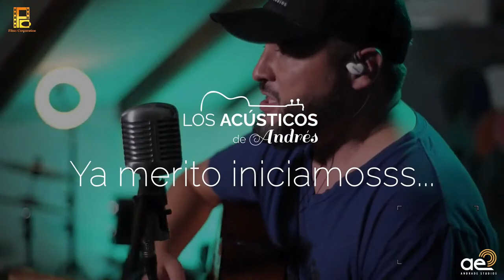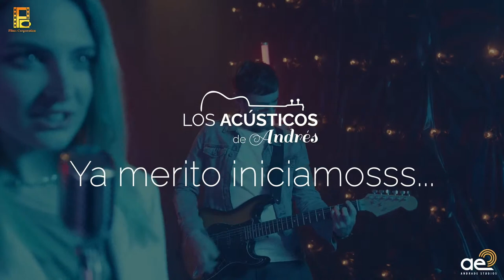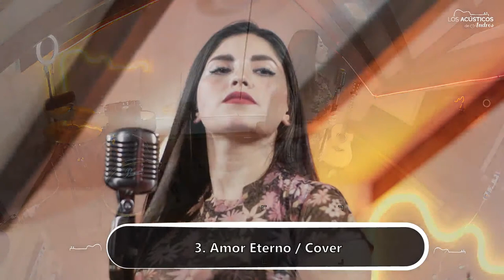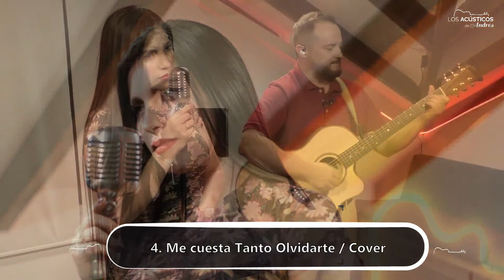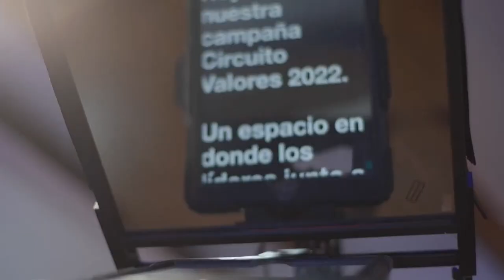JOHANA COBO / Baladas del Recuerdo / Programa 24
Hoy con Johana Cobo, Balada del Recuerdo

Facebook: Los Acústicos de Andres - Andrade Estudios
  click aqui 👆

y en Youtube LOS ACÚSTICOS DE ANDRÉS / Andrés Andrade